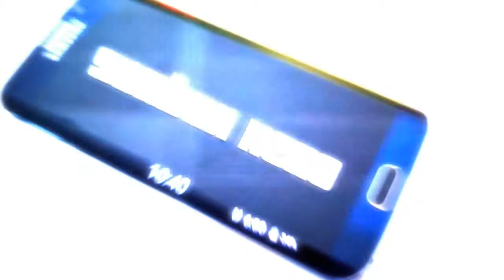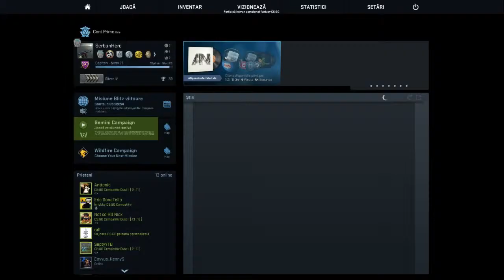CS:GO Competitiv ! SUNT LOCUL 1 !!!